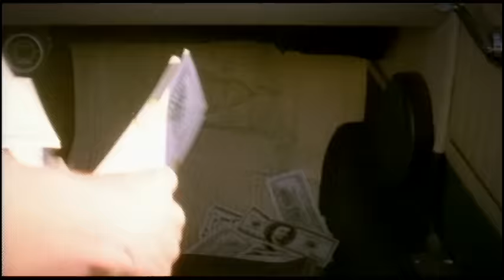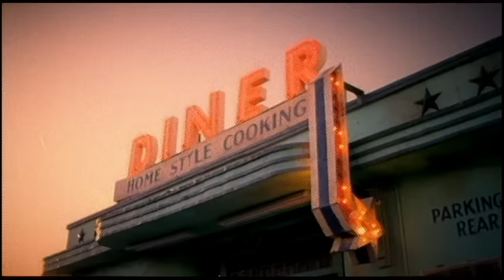Jessie James - Wanted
Music video by Jessie James performing Wanted. (C) 2009 The Island Def Jam Music Group